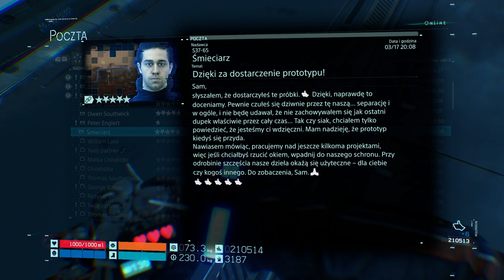Zagrajmy w Death Stranding odc 16 - Conan O'Brien i Mama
W tym odcinku dostarczamy zestaw do szyci do Cosplayerki i spotykamy się z Mamą.

Death Stranding to przygodowa gra akcji. Tytuł wyszedł spod rąk pracowników studia Kojima Productions i został wydany przez Sony Interactive Entertainment.

Głównym projektantem i scenarzystą jest ojciec cyklu Metal Gear, Hideo Kojima, dla którego była to pierwsza gra opracowana po opuszczeniu szeregów firmy Konami, gdzie spędził ponad trzy dekady swojej kariery w branży. Głównego bohatera Death Stranding zagrał Norman Reedus, znany z roli Daryla Dixona w serialu The Walking Dead. Aktor wcześniej współpracował z Kojimą przy skasowanym horrorze Silent Hills.

Scenarzyści przedstawili groteskową wizję bliskiej przyszłości. Światem wstrząsnęła seria wybuchów, które sprowadziły serię nadprzyrodzonych zjawisk określanych mianem „Death Stranding”. Wśród powstałych w ten sposób anomalii wyróżnić można deszcz o niezwykłych właściwościach. Wszystko, co zostanie zmoczone przez tzw. Opad temporalny (Timefall), ulega przemieszczeniu w czasie. Oznacza to ekstremalne przyśpieszenie procesu starzenia się u wszystkich żywych organizmów, w tym nawet i roślin. Kolejnym istotnym elementem jest obecność niewidocznych gołym okiem istot określanych mianem Wynurzonych (Beached Things - BT). Stanowią one realne zagrożenie dla wszystkich mieszkańców planety. Do ich wykrycia wymagany jest specjalny sprzęt, noszony na ramieniu skaner o nazwie „odradek”, który wskazuje ich dokładną lokalizację. Zjawiska sprawiły, że ludzkość podzieliła się na niewielkie, rozproszone grupki.

Głównym bohaterem Death Stranding jest Sam Porter. Należy on do organizacji zwanej Bridges, która specjalizuje się w transportowaniu towarów między miastami.

Opowiedziana w grze historia w dużej mierze skupia się na ukazaniu związku pomiędzy życiem i śmiercią. Sam tytuł nawiązuje do niepokojącego zjawiska, które znamy z prawdziwego świata, czyli do nieoczekiwanego pojawiania się waleni na brzegach zbiorników wodnych, co przeważnie skutkuje ich śmiercią.

Wielu bohaterom gry głosu i wizerunku użyczyli znani aktorzy i postacie ze światowej kinematografii. Głównym antagonistą Sama jest Clifford Unger (Mads Mikkelsen), a w czasie wędrówki poznamy takie osoby jak Fragile (Léa Seydoux), Deadman (Guillermo del Toro) czy Heartman (Nicolas Winding Refn). W grze epizodyczne role mają również m.in. Conan O’Brien oraz Geoff Keighley.

Death Stranding jest grą akcji z otwartym światem i z widokiem TPP. Gracz może dowolnie eksplorować otoczenie, pieszo czy też za pomocą różnego rodzaju środków transportu. Ma to jednak swoje ograniczenia – na swojej drodze może on napotkać na szereg przeszkód terenowych, które utrudniają dotarcie do części lokacji. Pokonać je można za pomocą specjalnego sprzętu, takiego jak np. lina wspinaczkowa, którą można zakotwiczyć w wybranym miejscu, albo przenośna drabina. Posiadany ekwipunek również wpływa na mobilność postaci.

W Death Stranding istotną rolę odgrywa toczona w czasie rzeczywistym walka. Chociaż można wykorzystywać elementy otoczenia do skradania się i unikania wzroku przeciwnika, to nie zawsze zda to egzamin. Do dyspozycji graczy oddano szereg różnego rodzaju broni, a w ostateczności można się także uciec do użycia pięści. W czasie potyczek należy uważać na ekwipunek – wrogowie mogą nam wytrącić część elementów wyposażenia.

Śmierć postaci nie oznacza końca gry. Zamiast tego wprowadza w stan pomiędzy życiem a śmiercią, w którym należy odnaleźć drogę powrotną. Gdy wracamy do życia ze stanu przejściowego, każdy ślad, który pozostawiliśmy w świecie gry, wciąż pozostaje w tym samym miejscu.

Istotną mechaniką są także funkcje sieciowe. Z ich pomocą gracze mogą udostępniać sobie zapasy i broń, a także konstrukcje ułatwiające przemieszczanie się po świecie (na przykład tyrolki czy kryjówki).

Gra powstała w oparciu o silnik Decima, który został stworzony przez specjalistów ze studia Guerrilla Games i użyty m.in. w Horizon Zero Dawn. W procesie produkcji wykorzystano fotogrametrię oraz technologię motion capture.